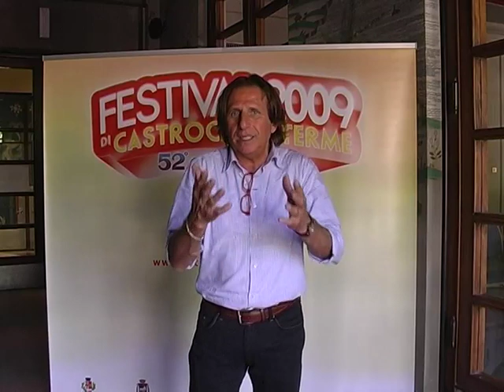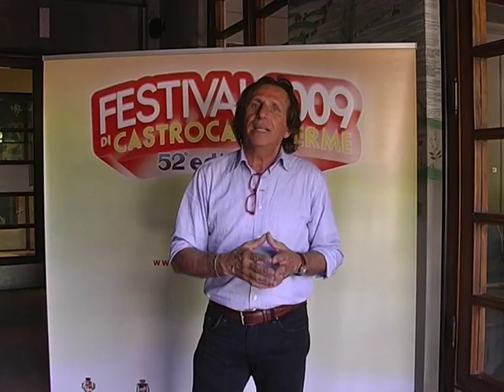Paolo Mengoli al Festival di Castrocaro - Ultima parte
Le dichiarazioni di Paolo Mengoli al termine della sua lezione dedicata al ruolo dell'artista oggi.